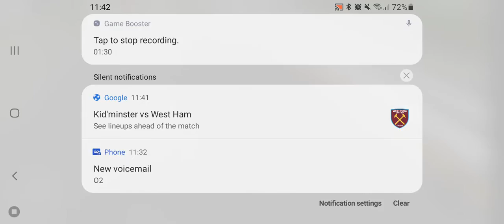Trains at Mingarms part 3